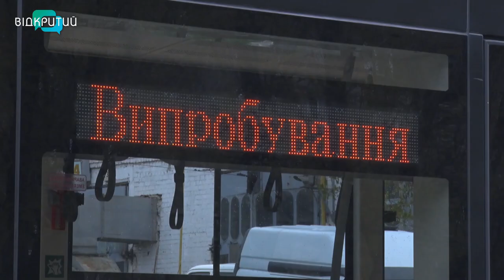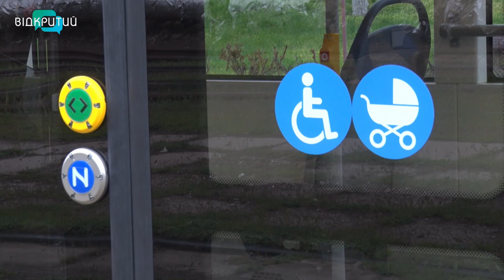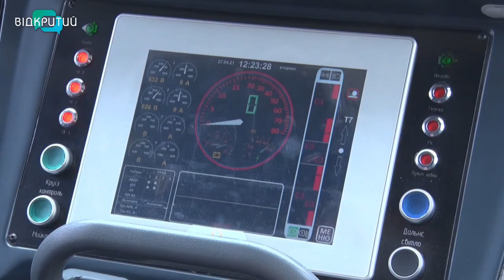У Дніпрі випробували трамвай, який виготовили на заводі Південмаш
У Дніпрі випробували трамвай, який збирає компанія Татра-Юг на заводі Південмаш. Такі вагони вже курсують у Єгипті та Києві, тепер їх готують до експлуатації в Румунії.